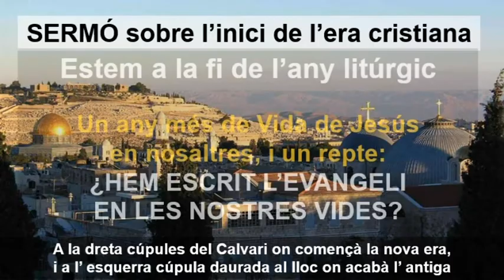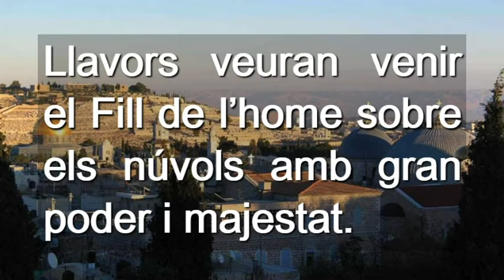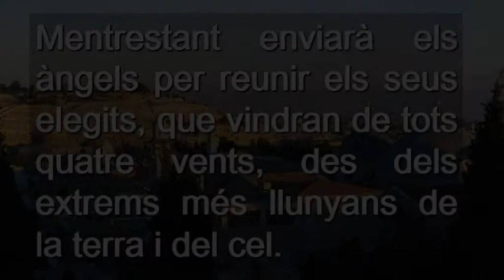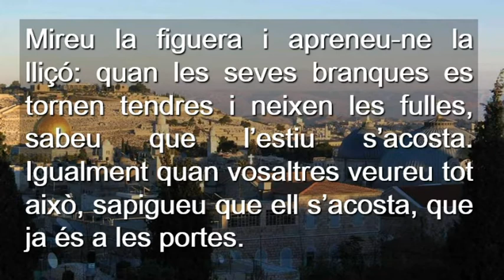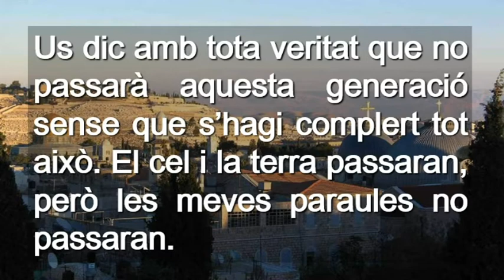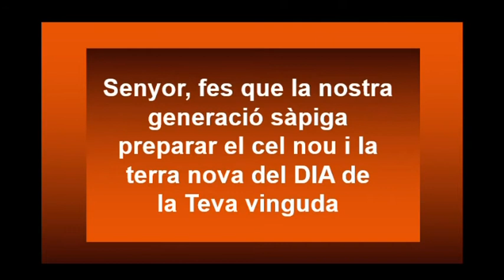Diumenge XXXIII De Durant L´Any Cicle B ( Català )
Diumenge XXXIII De Durant L´Any Cicle B